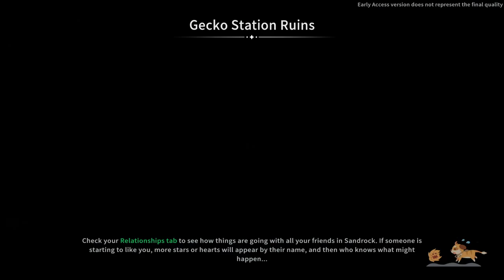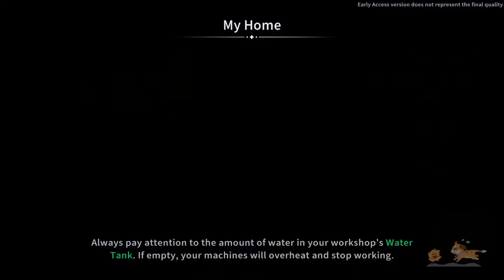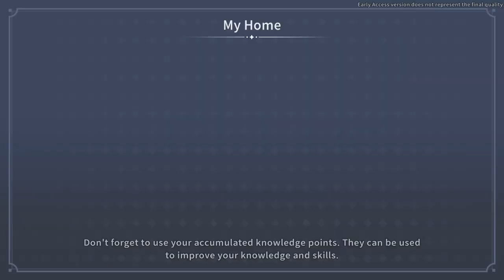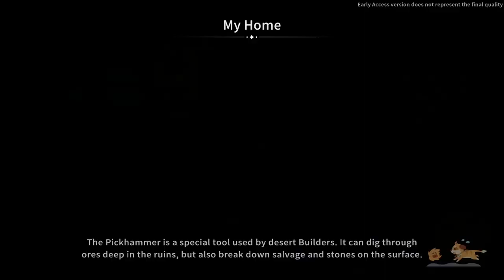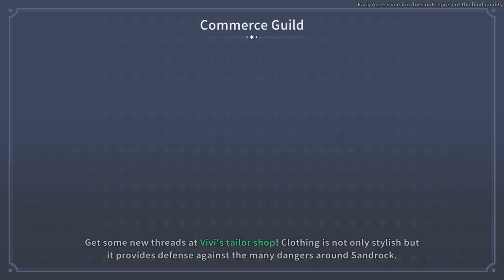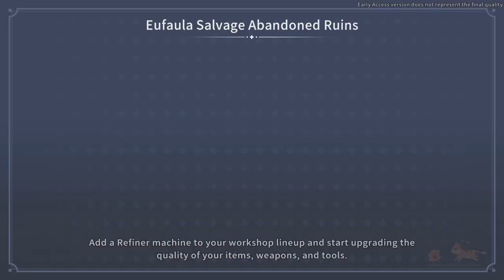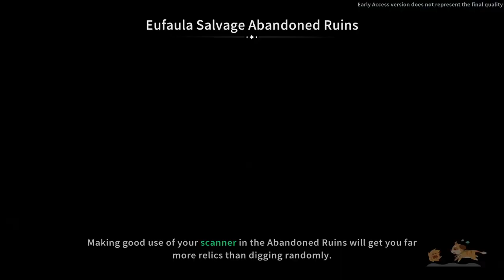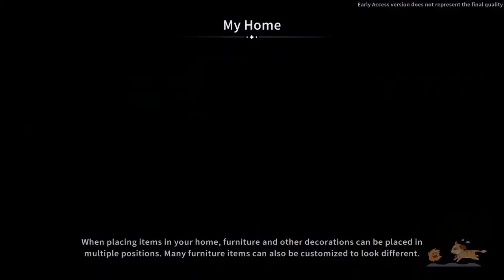Sneaking Around with Elsie | My Time at Sandrock Early Access 31